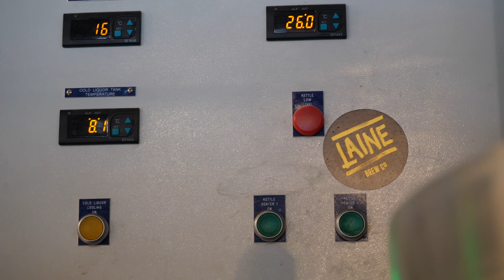Meet the Brewer : Liam Ager, Laine Brewpubs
We went down to the North Laine Brewhouse in Brighton to spend a day brewing with Liam, a Senior Brewer for the Laine Brewpubs. Afterwards we posed a few questions about his brewer past, favourite creations and some future brewing plans.